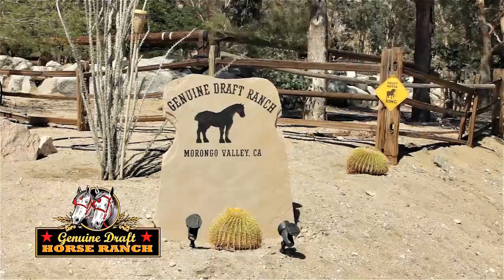Genuine Draft Horse Ranch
Genuine Draft Horse Ranch is located on five acres, nestled back in a canyon in the high desert of Morongo Valley, just 20 minutes from Palm Springs and 30 minutes from the Joshua Tree National Park.